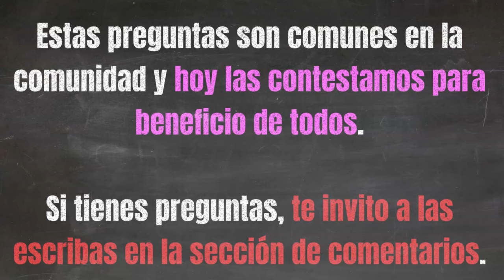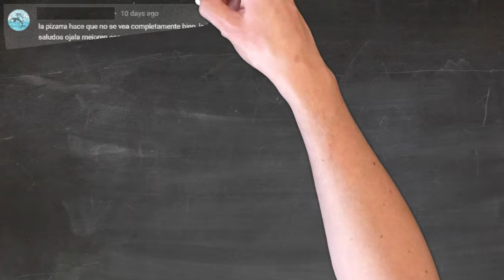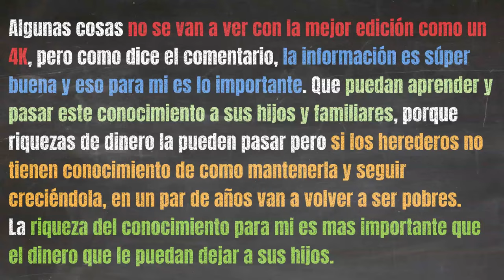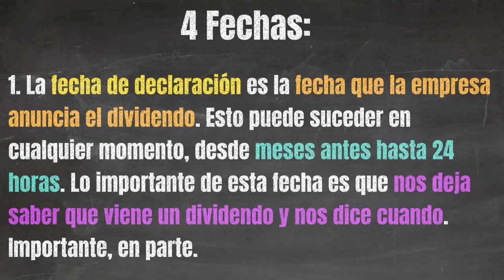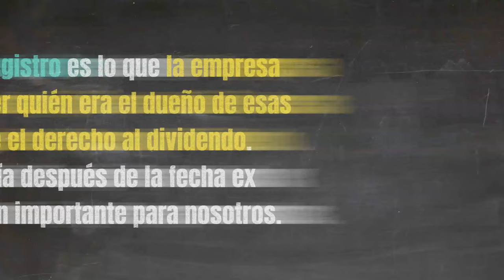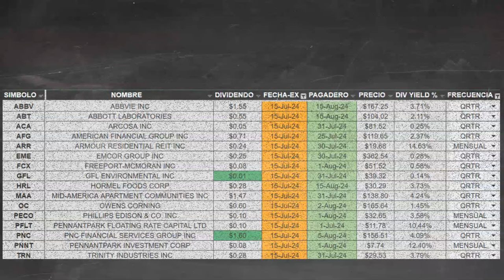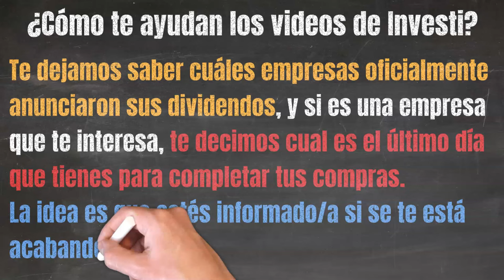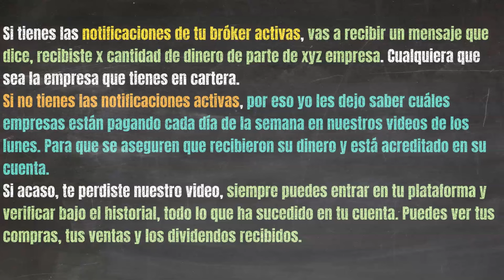¿Cómo funcionan los dividendos? ¿Abrir una cuenta con ITIN? ¿Cómo me ayudan tus videos?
En el mundo de las inversiones existen incertidumbres y estas se reflejan en forma de preguntas como:

¿Puedo abrir una cuenta de inversiones sin un número de seguro social?
¿Que tal si solo tengo un ITIN?
¿Cómo funcionan los dividendos?
¿Qué son dividendos?
¿Cuáles son las fechas importantes para dividendos?
entre muchas otras...

Estas preguntas las contestamos hoy en este video entre muchas otras.